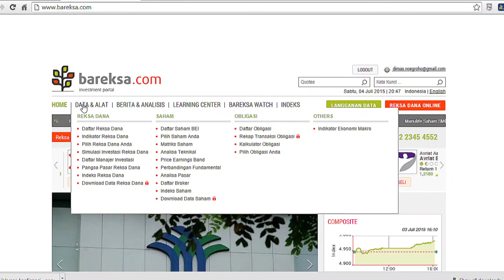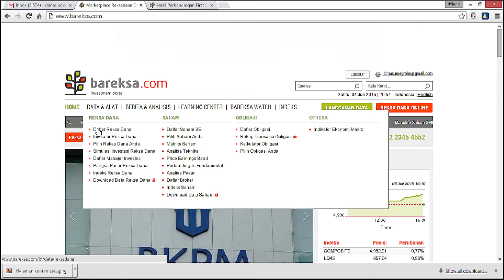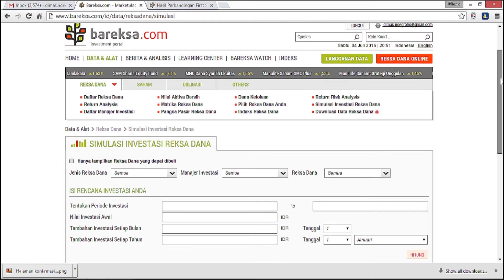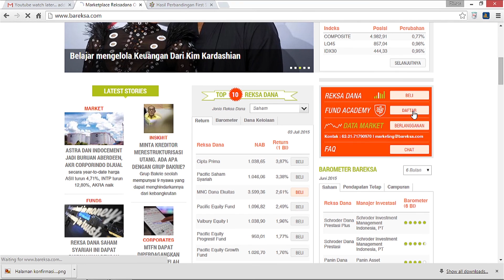TUTORIAL: Bagaimana Memilih Reksadana Online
Untuk membantu Anda memilih reksa dana, Bareksa menyediakan data lengkap dan berbagai perangkat online, seperti Daftar, Simulator, maupun Selektor Reksadana. Anda bisa melihat kinerja setiap reksadana dan membandingkannya satu dengan yang lain. Mudah, praktis, semua online. Tinggal klik di laptop, tablet, dan mobile phone Anda.
Tentang Bareksa

Bareksa adalah marketplace finansial dan investasi terintegrasi pertama di Indonesia, yang telah mendapat lisensi resmi sebagai Agen Penjual Reksa Dana dari Otoritas Jasa Keuangan sejak 2016. Marketplace Bareksa menjual produk reksa dana terlengkap dari manajer investasi yang terpercaya di Indonesia dan menguasai pangsa pasar jumlah investor reksa dana di Indonesia.

Selain menjual produk reksa dana, Bareksa juga merupakan salah satu mitra distribusi yang dipercaya oleh Kementerian Keuangan RI untuk menjual Surat Berharga Negara (SBN) ritel secara online. Untuk memberikan edukasi kepada masyarakat umum, Bareksa menyediakan berbagai layanan informasi seperti: data market, konten, riset, analisis, berita, dan lainnya. Bareksa kini telah tersedia dalam aplikasi yang bisa diunduh melalui link Play Store dan App Store.